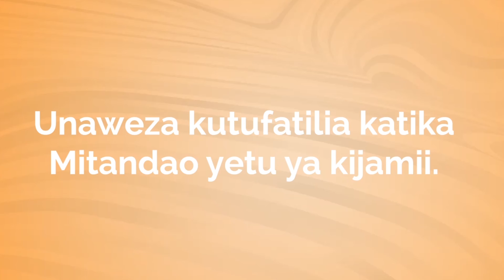WAZIRI MKUU AFURAHISHWA NA WAKAZI WA NGORONGORO KWA KUKIMBILIA FURSA